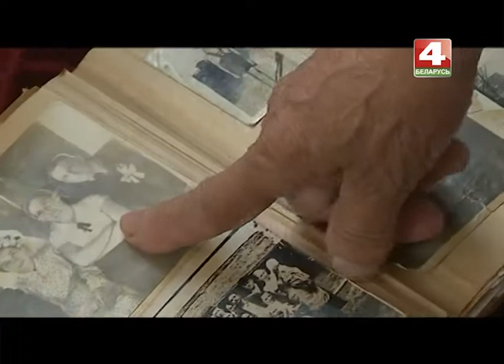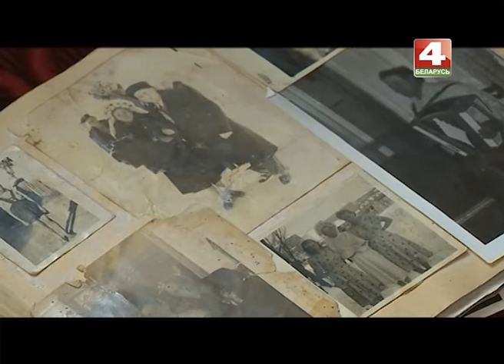История с географией. Любоничи, Кировский район